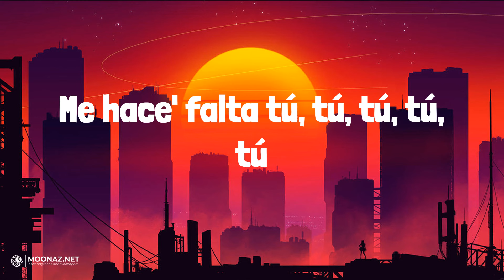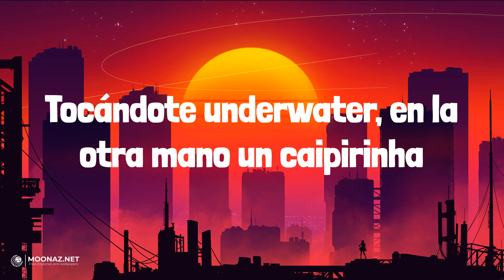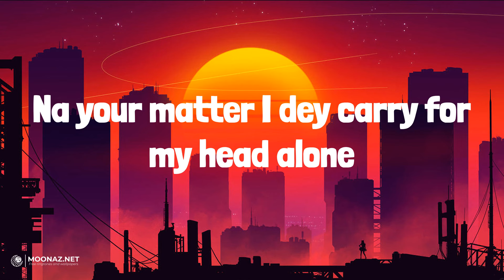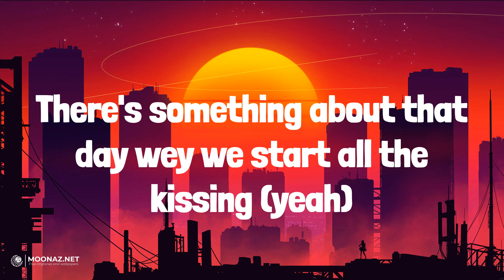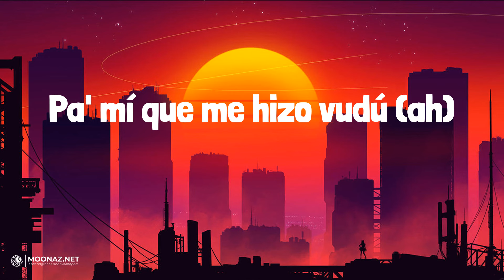Feid - BUBALU | LETRA | Que Onda - Calle 24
🎶Feid - BUBALU | LYRICS, LETRA | Que Onda - Calle 24

Lyrics:
Another banger
Ya no quiero estar sin ti
Farrear no es lo mismo si no estás aquí
No me di cuenta y te perdí
Tú te estaba' alejando y yo nunca lo vi
Dulcecita flow Trululu
Cremita de coconut
Un masajito pa' que después me suelte ese Bubbaloo
La cama hace "Tu-tu-tu"
Pa' mí que me hizo vudú
De toa' las mujere' que hay en el mundo
La más chimba eres tú
Me hace' falta tú, tú, tú, tú, tú
A tu foto le hago zoom, zoom, zoom, zoom, zoom
Qué rico ese Bubbaloo, -loo, -loo, -loo, -loo
El coro dice "Ru, ru, ru, ru, ru"
Dulcecita flow Trululu
Cremita de coconut (ah)
Pa' mí que me hizo vudú (ah)
La más chimba eres tú (yeah)
Ese culito en el jetski en Montego Bay
De champán toda' la Moet
Se quitó el kini y se le ve to' por el agua cristalina
Y yo con par de tragos encima
Tocándote underwater, en la otra mano un caipirinha
Pidió vape pa' volar, le roté
Y enseguida se prendió y qué rico pasé
Cuando te vi en Benidorm en el mar
Se enganchó las Oakley
Nos parchamo' en el hotel, la probé y es
Dulcecita flow Trululu
Cremita de coconut
La más chimba eres tú (uh)
Omoge na one of one (uh)
Wetin you put for your back (Omo)
Any girl like you Omoge (no one)
When you no dey by my side
I dey miss you die baby, oh
Na your matter I dey carry for my head alone
I dey miss you, my baby, Oromao
There's something about her, ah
Baby girl, you confirm
If e no be her then me no want am
Me thank Jah for the day wey me and her jam
There's something about that day wey we start all the kissing (yeah)
Sexing (yeah-yeah), cuddling (yeah)
Recording this got me yearning
If you got another man I'll be celosa
Me just want you make you come Ku Lo Sa
Dulcecita flow Trululu
Cremita de coconut
Un masajito pa' que después me suelte ese Bubbaloo (-bbaloo, -bba)
La cama hace "Tu-tu-tu" (uh)
Me hace' falta tú, tú, tú, tú, tú (yeah-yeah)
A tu foto le hago zoom, zoom, zoom, zoom, zoom (yeah)
Contigo el cielo era azul, -zul, -zul, -zul
(Dulcecita flow Trululu
Cremita de coconut